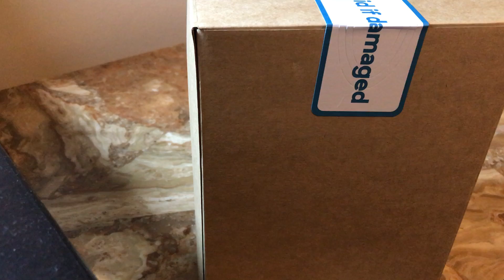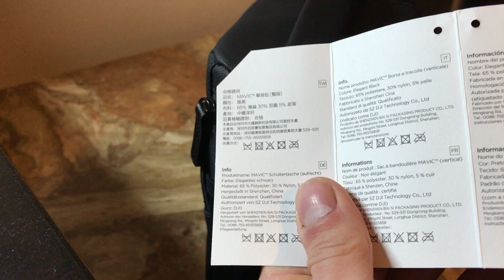DJI Mavic Pro Fly More Combo Tasche- Unboxing - Deutsch/German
Moin!

Ich packe heute die originale Tasche für die DJI Mavic Pro aus.

Viel Spaß!

Hier zu kaufen:

DJI Mavic Pro Fly More Combo

Nur die Mavic Pro

DJI Mavic Tasche